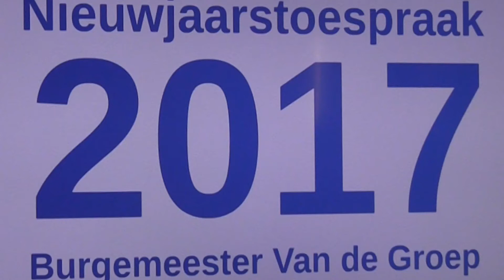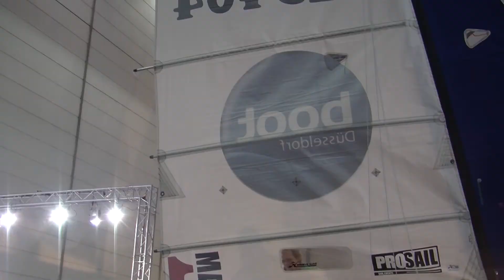Albert van Halteren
Nieuwjaarsreceptie 2017 in het Gemeentehuis.
Wij spraken met Albert van Halteren